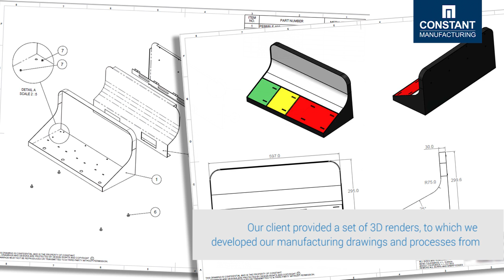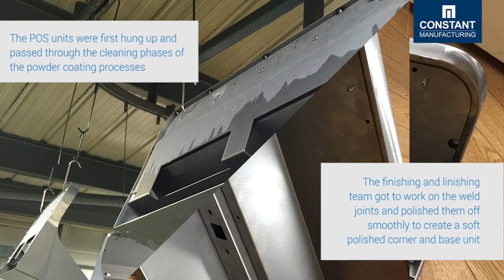How it’s Made: Watch Retail Display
Activity trackers, interactive watches, sport watches and digital time pieces are becoming increasingly popular, with 1 in 3 in our office sporting some sort of tech watch or activity tracking wristband. We’ve had the privilege of manufacturing some leading fitness tracker POS displays already for a client, and now we’ve been busy manufacturing another type of display, this time for a smart watch.